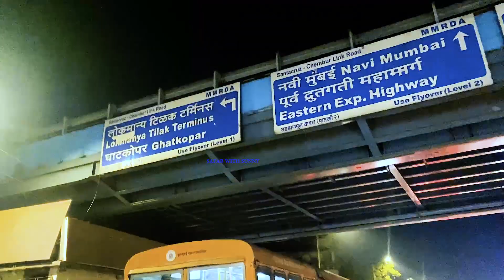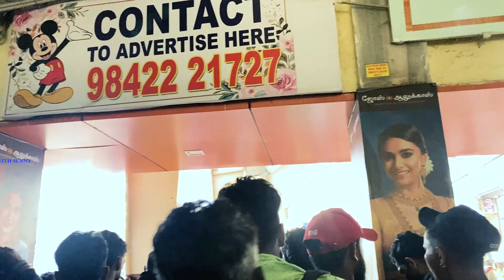Coimbatore Express ki Kahani | Kaisa raha hamara Safar | Attending one of the great Event | Vlog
Hum iss vlog mai travel kar rahe hai in coimbatore express in second class. jiska experience maine iss video mai share kiya hai apko maza aayega aap dekhiye or bataiye ki kaisa laga apko vlog or kya apka experience bhi meri tarah hi tha ya kuch alag tha ?

Coimbatore Express.
Indian Railways.

Follow me on these platforms too...

All videos are originally made by SUNNY SINGH.